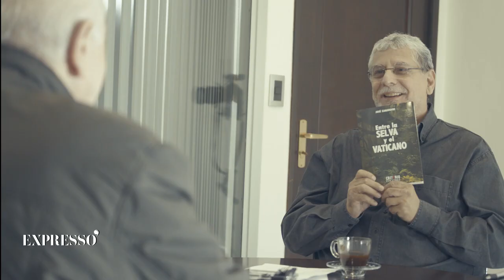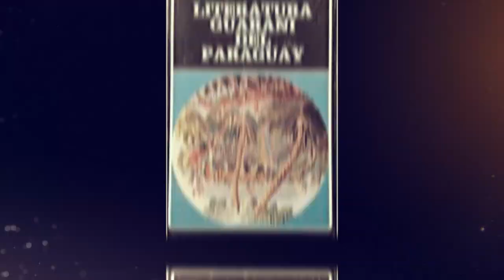Conversamos con el sacerdote salesiano José Zanardini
José Zanardini, sacerdote salesiano, opinó sobre la riqueza histórica que ofrece variada cultura de los pueblos originarios del Paraguay.